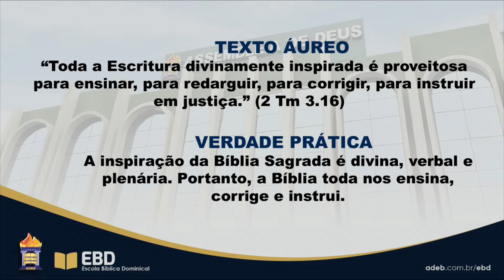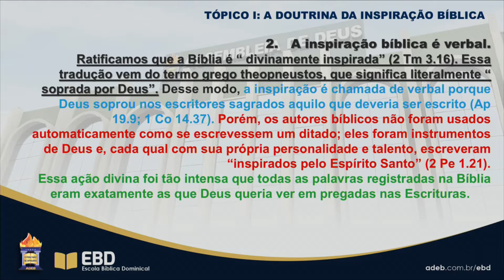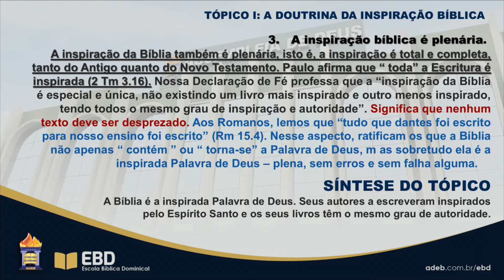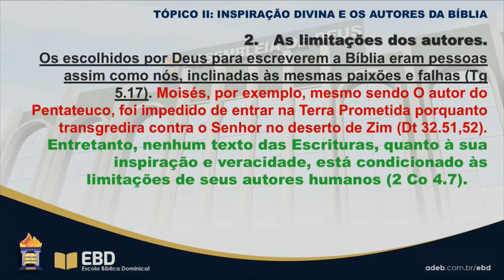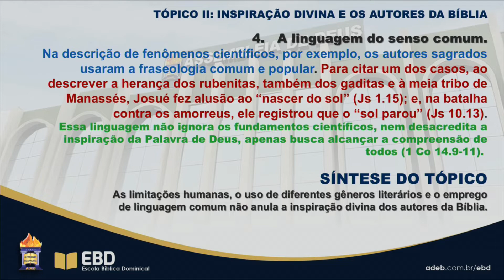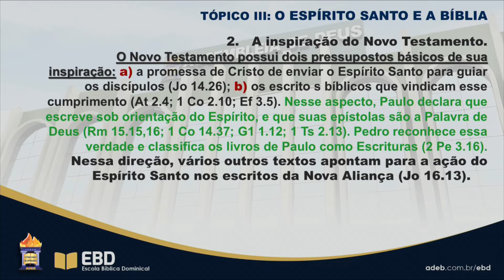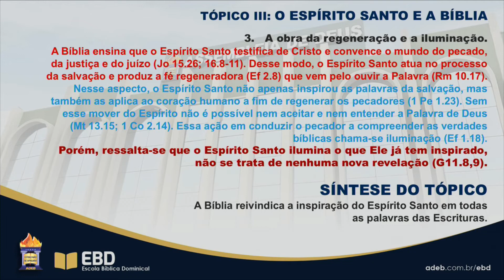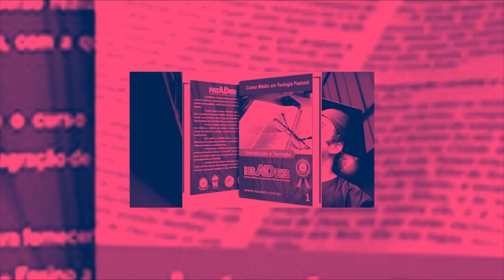EBD | Lição 02 - A Inspiração Divina da Bíblia - 1º Trimestre/2022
Domingo às 9h, transmissão ao vivo da Escola Bíblica Dominical da ADEB. Lição da CPAD nº 02 do 1º Trimestre, cujo tema é "A Inspiração Divina da Bíblia"

ATENÇÃO!!